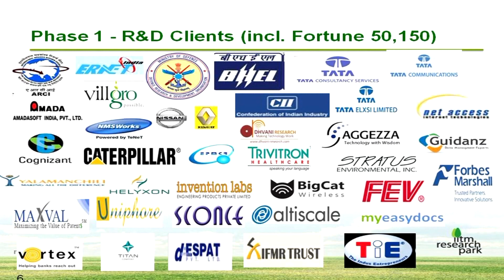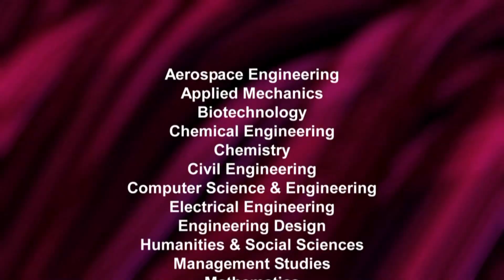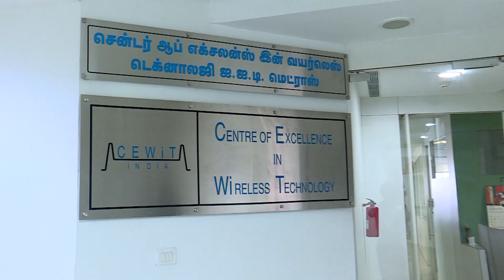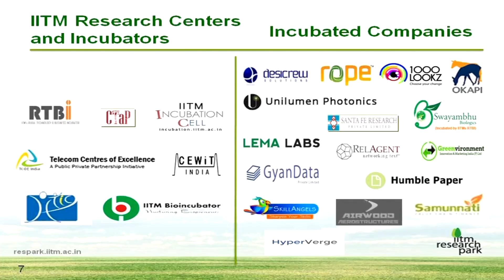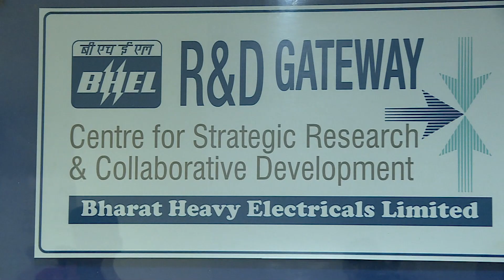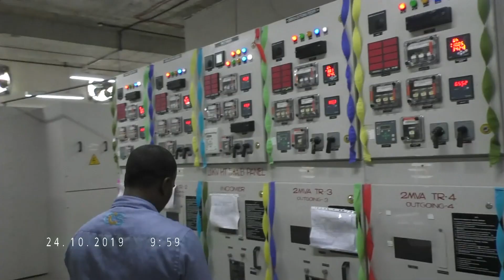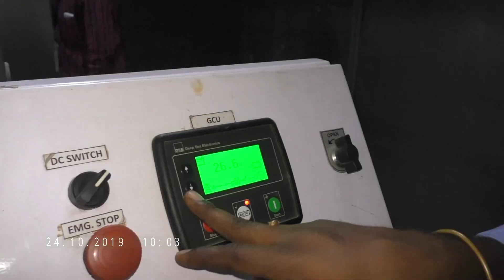IIT Madras Research Park - Bringing Unlike Minds Together.